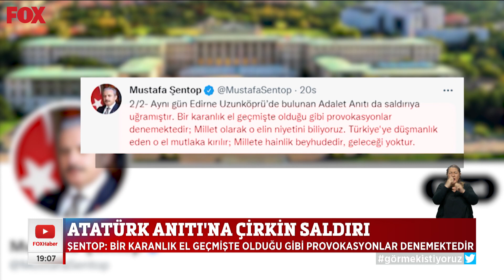Atatürk Anıtı'na çirkin saldırı! 5 Şubat 2022 Gülbin Tosun ile FOX Ana Haber Hafta Sonu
Samsun'da nöbet devam ediyor, sevgi seli dinmiyor... 5 Şubat 2022 Gülbin Tosun ile FOX Ana Haber Hafta Sonu öne çıkan haberler yayında hemen izle!